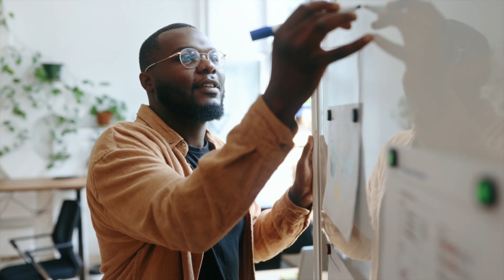Meeting rooms to meet any business requirement.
With over 10,000 fully equipped meeting spaces we can meet any business requirement, no matter the occasion. Whether you’re pitching for new business, impressing a client, or training team members.